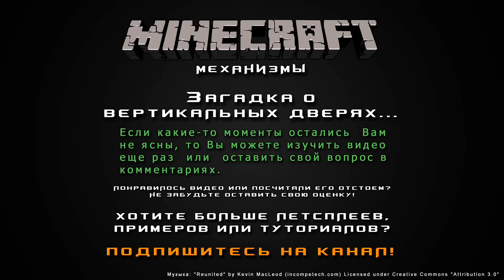Загадка о вертикальных дверях... [Механизмы Minecraft]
Некоторым зрителям понравилась идея небольших задачек по механизмам. Вообще я не планировал развивать эту тему дальше, но тут подвернулась интересная ситуация. Один человек попросил сделать несколько нестандартные поршневые двери и при постройке этой конструкции я столкнулся с интересными тонкостями. Немного подумав и, разумеется, решив данную головоломку, я предлагаю Вам тоже попытаться найти решение. Ваши варианты, как и в прошлый раз, оставляйте видеоответами к этому материалу. Удачи в постройке!

Чем более востребован будет канал, тем чаще и регулярнее я буду выкладывать свежий контент. Ну, по крайней мере у меня будет больше стимулов для этого! =D